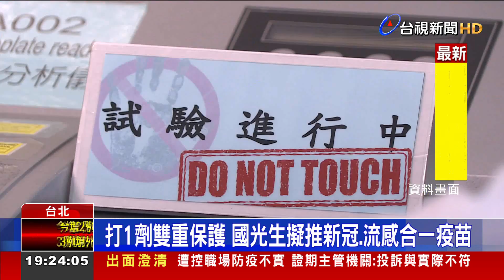打1劑雙重保護 國光生技擬推新冠、流感合一疫苗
國光生技昨天(12)才宣布，國光新冠疫苗獲得印尼核准，將進行劑量探索二期臨床試驗，結果將在明年出爐。還強調從未中斷新冠疫苗研發，雖然不是最快，但希望可以做到保護力強，又安全的疫苗，今天國光生技更對外表示，未來不排除發展新冠、流感合一的疫苗，打一次就有雙重保護！